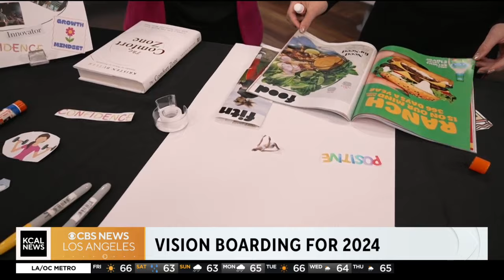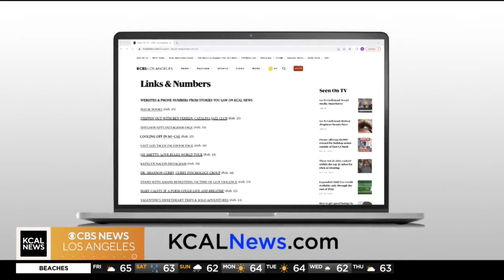Vision boarding for the new year and visualizing goals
Kristen Butler, Power of Positivity CEO, shares the impact of vision boards on reaching goals